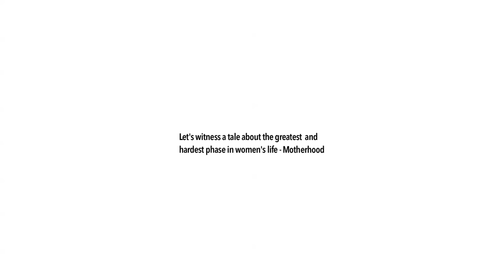WE ARE MOTHERS TRAILER - A Srinu Pandranki Documentary | AADYA TALKIES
Teaser of a 40 min Telugu Documentary directed by Srinu Pandranki.